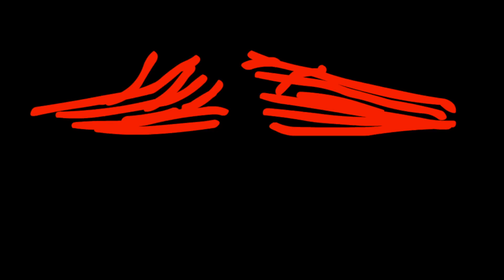Adele - Hometown Glory - Cover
Adele - Hometown Glory - Performed by Francis for her graduating recital held on campus at the Australian Institute of Music (AIM)

"Hometown Glory" is the debut single from Adele's debut album 19, released on 22 October 2007 in the United Kingdom. In 2008, the song was re-released as her fourth single. Adele wrote the song in 10 minutes after her mother tried to persuade her to leave her home town of West Norwood in London for university. "Hometown Glory" is the first song that Adele ever wrote.

In 2007, "Hometown Glory" was released on singer Jamie T's Pacemaker Recordings label as a limited edition 7" vinyl single, of which only 500 copies were made. The song failed to chart initially. However, due to high downloads of the song during the release week of her 19 album, the song managed to chart inside the UK Singles Chart Top 40 for the first time. In 2010, the song received a Grammy nomination for Best Female Pop Vocal Performance, but was beaten by Beyoncé's "Halo".

As mentioned, "Hometown Glory" was re-released on 21 July 2008 as the follow-up to second single "Cold Shoulder". The song was added to Radio 1's B-list on 18 June 2008, and moved up to Radio 1's A-list on 2 July 2008. Its B-side now featured Adele's brand-new cover of the Etta James song 'Fool That I Am', which was recorded during a live performance in Cambridge.The song was later released in 2008 as Adele's debut single for the U.S. market. Due to its popularity in the UK, which resulted in it charting inside the UK Top 40 twice on download sales alone, it was (re-)released as the third single (fourth including the original single release) from the album on 21 July 2008. As of July 2008, the song has become Adele's third consecutive UK Top 20 hit single.

The song is played in the key of B♭ minor with an intro at a tempo of 60 beats per minute, before changing to 124 beats per minute. Adele's vocal range is D♭3-A5."Hometown Glory" follows the chord progression B♭m -- D♭/A♭ -- D♭/F -- G♭maj7.